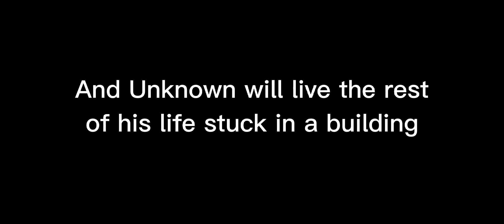Dont worry he's just sleepy